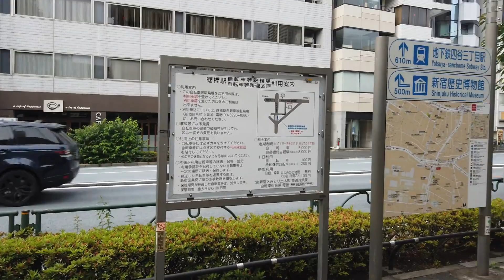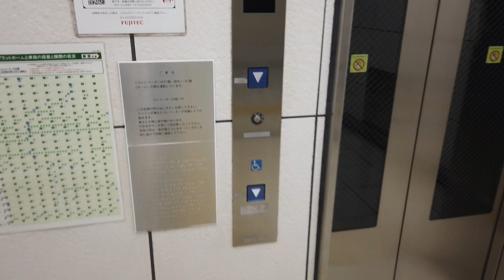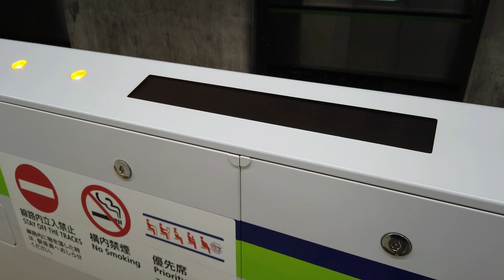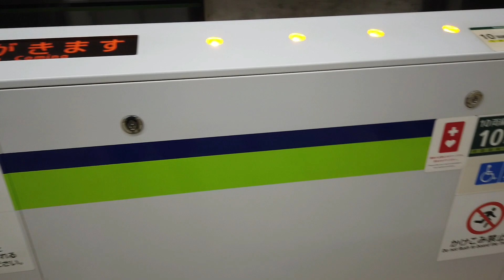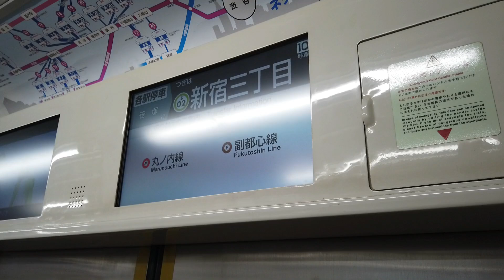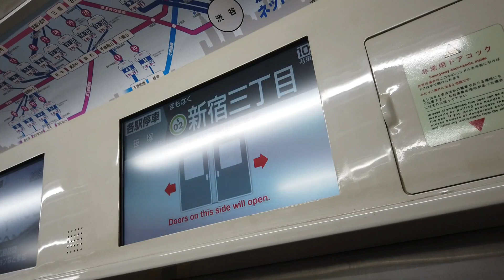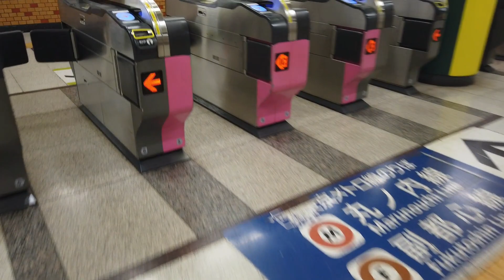曙橋駅から 2 エスカレータ― 2 エレベーター 新宿三丁目駅へ 新宿線 都営地下鉄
都営地下鉄新宿線の曙橋駅から新宿三丁目駅へ向かいエスカレーターとエレベーターを撮影しました。